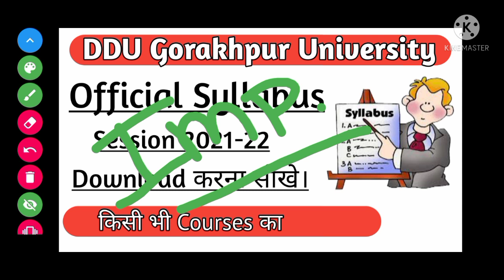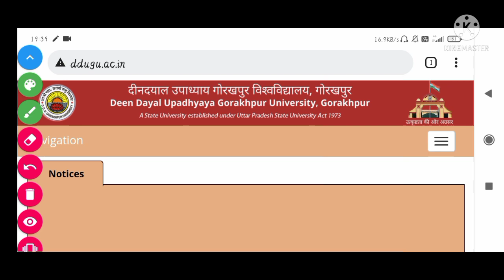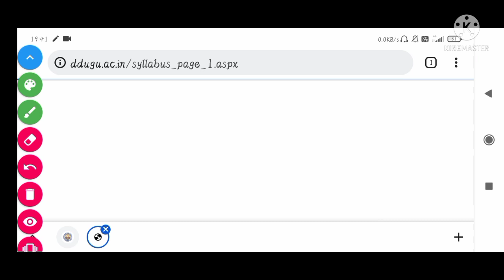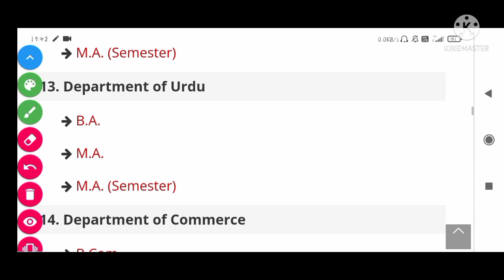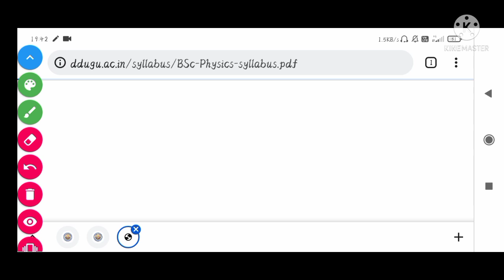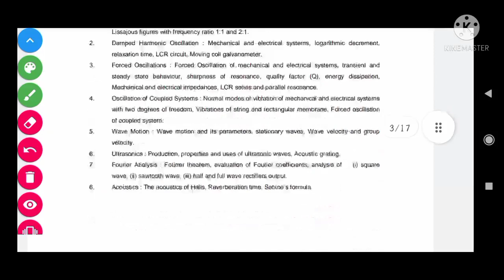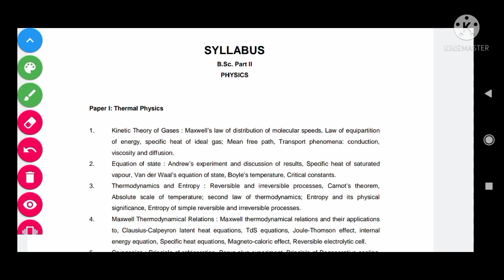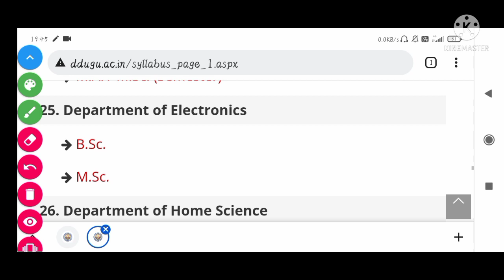DDUGKP | किसी भी courses का official syllabus 2021-22 download करना सीखे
Topic covered:
ddugkp ba syllabus 2021-22,ddugkp bsc maths syllabus 2021-22,ddugkp bsc bio syllabus 2021,ddugkp bsc home science syllabus 2021,ddugkp bsc agriculture syllabus 2021,ddugkp bsc mlt syllabus 2021,ddugkp bsc nursing syllabus 2021,ddugkp bsc physiotherapy syllabus 2021,ddugkp bcom syllabus 2021,ddugkp bba syllabus 2021,ddugkp ballb syllabus 2021,ddugkp llb syllabus 2021,ddugkp bca syllabus 2021,ddugkp M.Sc. syllabus 2021,ddugkp M.A. syllabus 2021,ddugkp M.Com syllabus 2021,ddugkp LLM syllabus 2021,ddugkp MBA syllabus 2021,ddugkp B.Tech syllabus 2021,ddugkp MCA syllabus 2021,ddugkp MSc agriculture syllabus 2021,ddugkp phd syllabus 2021,ddugkp B.P.Ed. syllabus 2021,ddugkp M.P.Ed. syllabus 2021,etc